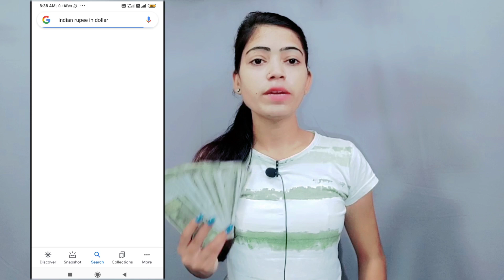My 6th Payment 💰 From Youtube ▶️ | एक बड़ा सपना हुआ पूरा 🥺 | Sarita Patel Techs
Your search 🔍
what is the first payment from YouTube in india
when we get first payment from YouTube
how to receive payment from youtube
youtube payment method
youtube payment
YouTube payment threshold
youtube payment per view
my first payment from YouTube
first payment
my first youtube earning,spreading gyan
first payment youtube
youtube earning
youtube first payment
youtube payment
what to do after monetization for youtube first payment
youtube ki first payment kab aati hai
youtube ka first payment kitna aata hai
first youtube payment kab aati hai
youtube ki first payment kaise aati hai